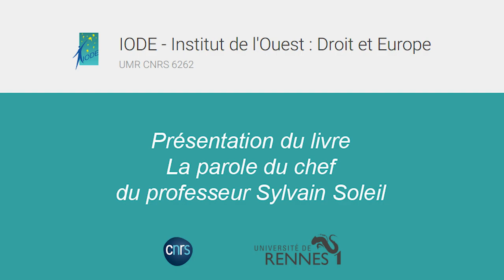The words of the leader (English presentation)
Sylvain Soleil, professor of history of law at the University of Rennes (IODE - UMR CNRS 6262), presents the book "The chef's word", published in April 2024 at the Presses universitaires d'Aix-Marseille, in co-direction with Séraphin Nene Bi Boti, Professor of History of Law at the University Alassane Ouattara in Bouaké (Ivory Coast).